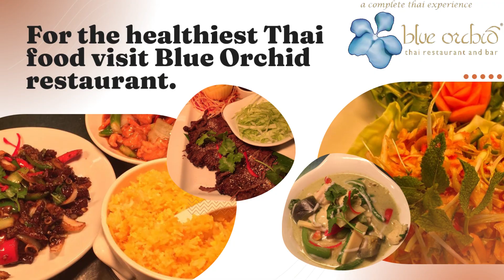For the healthiest Thai food visit Blue Orchid restaurant.